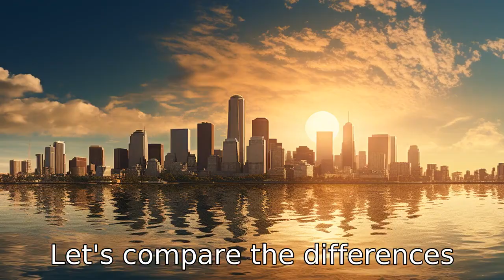11 Differences: Boston vs. Seattle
Join us as we embark on a comparative journey between two iconic American cities - Boston and Seattle. We'll dive into their climatic variations, trace their distinct historical paths, compare their sports and culinary cultures, discuss their population density, explore their prevailing industries, and probe their contrasting transportation systems. We'll also delve into the higher education scene, the differing living costs, the unique landscapes, and the contrasting beach cultures in both cities. Whether you're deciding on your next city to visit, or simply interested in learning more about these bustling urban centers, this comprehensive comparison has you covered!